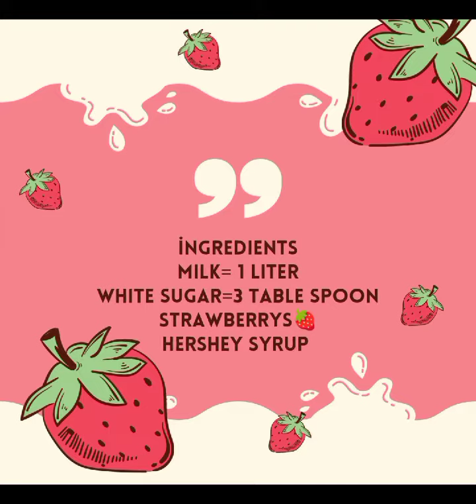strawberry milk shake| by Ayesha Ramzan| Baji home chef